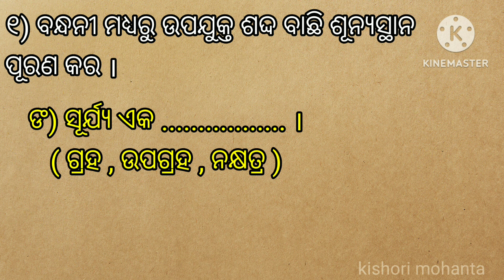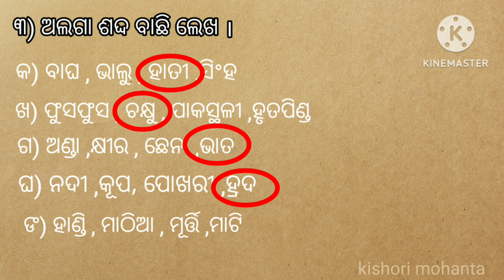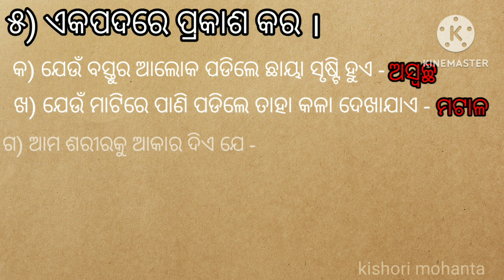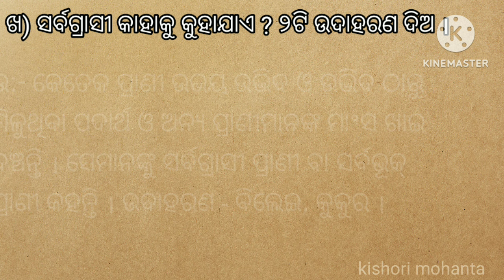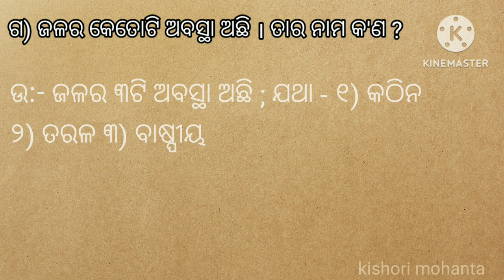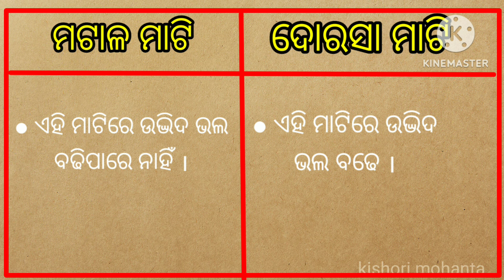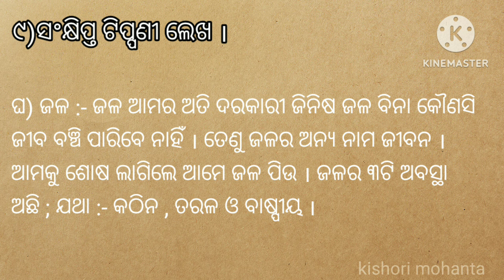Class 2||Social Science||ବାର୍ଷିକ ପରୀକ୍ଷା ଉପଯୋଗୀ ପ୍ରଶ୍ନୋତ୍ତର(Questions and Answers)|| Part - 3